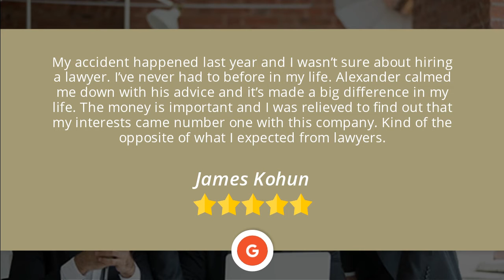Napolin Accident Injury Lawyer Riverside Superb Five Star Review by James Kohun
Excellent Rating

My accident happened last year and I wasn’t sure about hiring a lawyer. I’ve never had to before in my life. Alexander calmed me down with his advice and it’s made a big difference in my life. The money is important and I was relieved to find out that my interests came number one with this company. Kind of the opposite of what I expected from lawyers.

Napolin Accident Injury Lawyer
5750 Division St Ste. 202
Riverside CA
92506

Practice Areas:
Accidents And Injuries
Car Accidents
Personal Injury
Workers’ Compensation